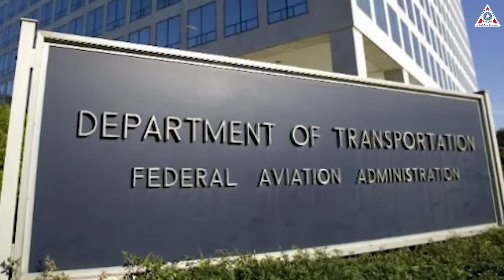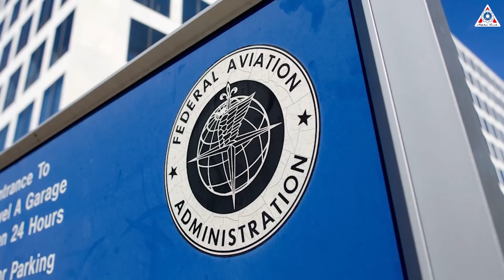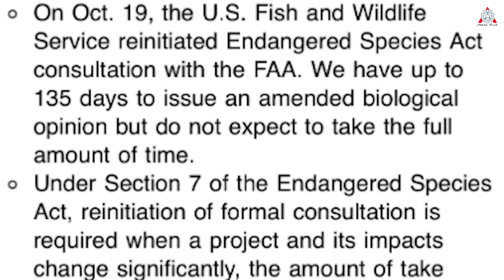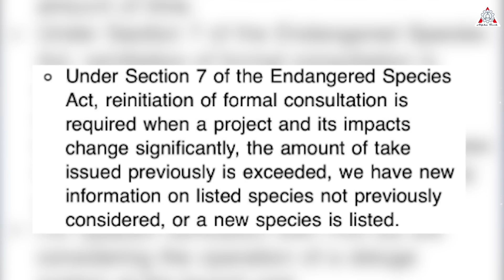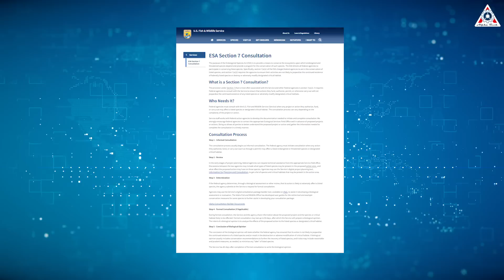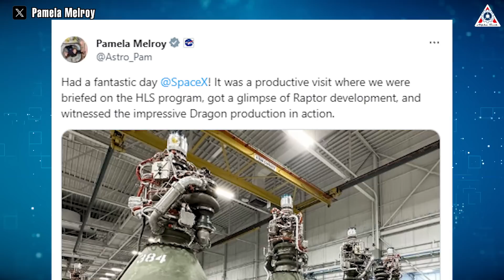SpaceX Starship launch 2: FAA approval!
Let's do this! We have waited too long!
In the final moments of October, the FAA wrapped up its SpaceX Starship safety review report.
This means SpaceX's giant Starship rocket just cleared a major hurdle on the road to its second-ever liftoff.
It won't be long until Starship can create a new milestone, even at the beginning of this November.